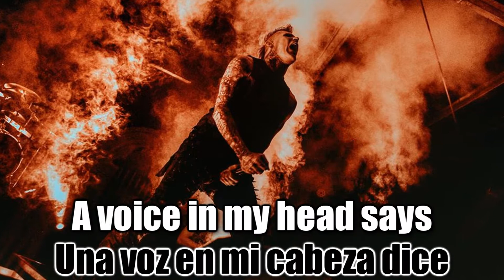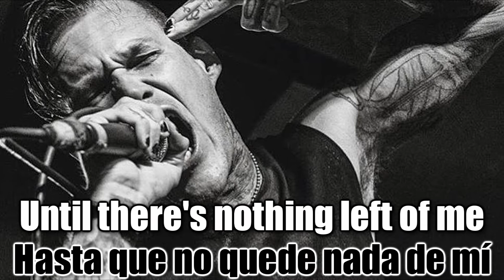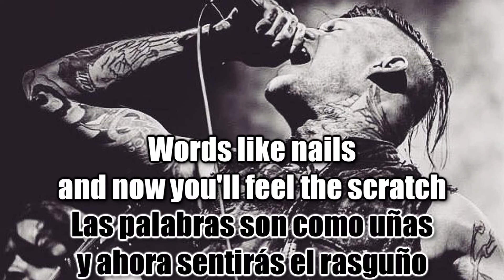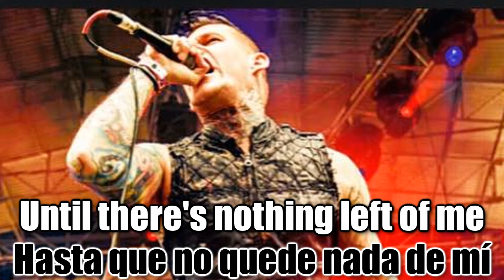Carnifex - Until I Feel Nothing (Sub Español | Lyrics)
Artist: Carnifex
Song: Until I Feel Nothing
Album: Until I Feel Nothing